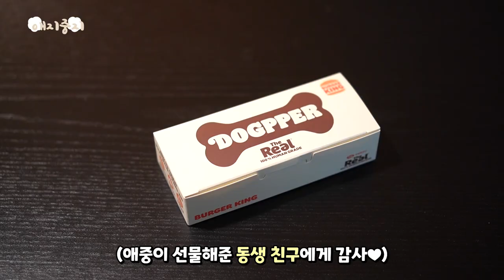비숑 강아지의 첫 도그와퍼..♥ (feat.버거킹)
버거킹 도그와퍼라고 아시나요?ㅋㅋㅋㅋ
버거킹에서 파는 강아지 간식인데 너무 신기해서 가져와봤어요 :)
강아지 간식도 같이 파는 거 너무 좋네요ㅠㅠ♥